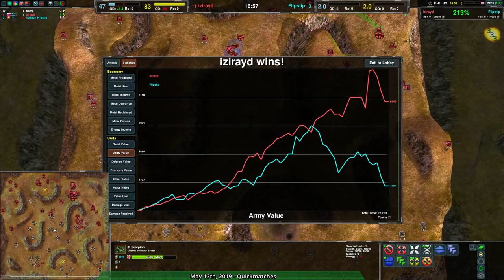2019/05/18 #2: Flipstip(Sh) vs izirayd(Sh) on Trojan Hills - Zero-K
Flipstip(Shields) vs izirayd(Shields)
Map: Trojan Hills v05